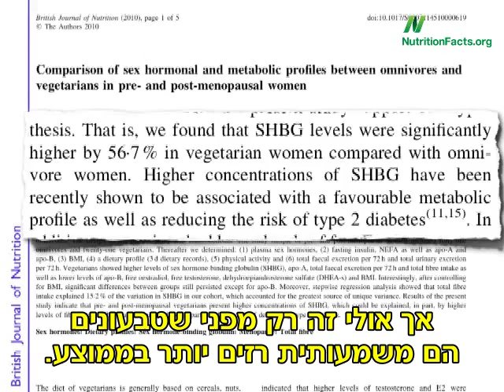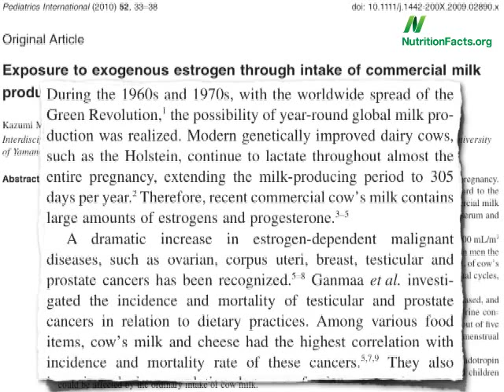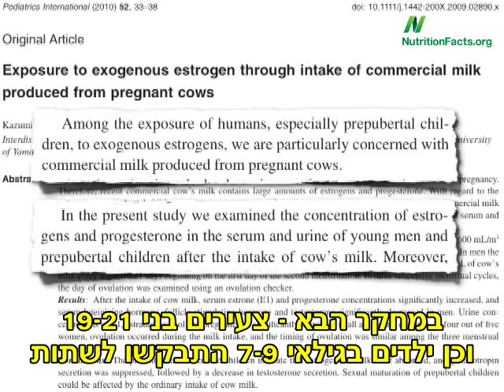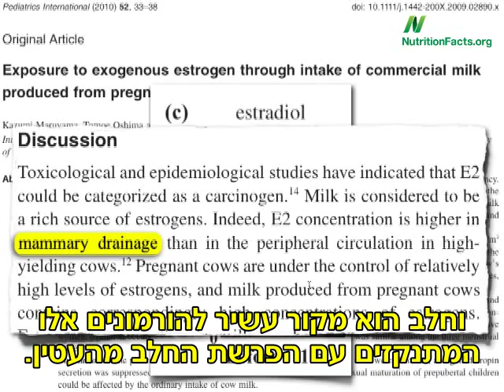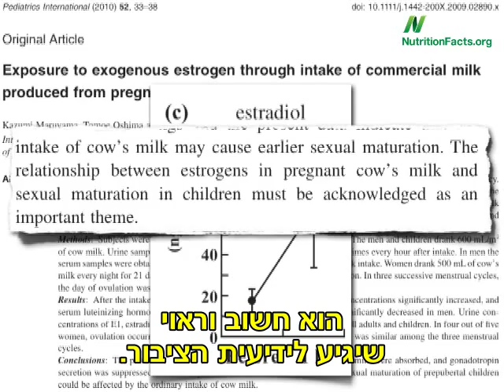חלב ומוצרי חלב - הורמוני מין, סרטן ובגרות מינית מוקדמת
ההשפעות של הורמונים בחלב פרה על גברים וילדים מתבגרים הן מרחיקות לכת. ד"ר מייקל גרגר ערך סקירה מקיפה של המחקרים החשובים בנושא, ומבקש מכל הציבור להכיר בהשפעות הללו.
צפו בסרטון והפיצו!